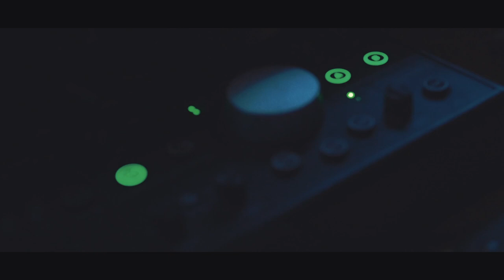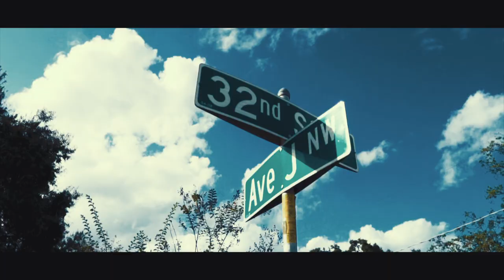Big Lew-Rollinstone/Winter Haven(Official Music Video) shot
Lew Tube, A Documentary based on Big Lew, a up and coming artist from Central Florida.